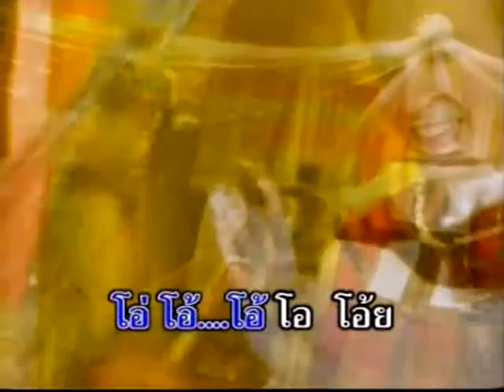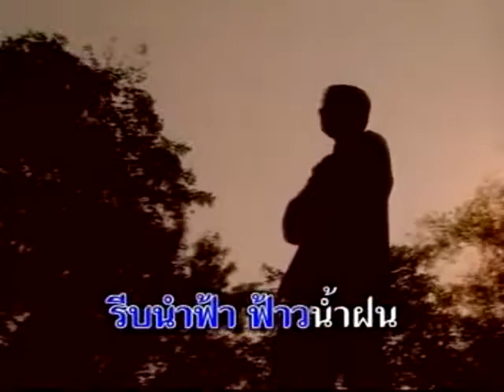อีสานบ้านเฮา - โจนัส แอนเดอร์สัน [OFFICIAL MV]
เพลง : อีสานบ้านเฮา
ศิลปิน : โจนัส แอนเดอร์สัน
อัลบั้ม : ลูกทุ่ง 10 ทิศ 3

โจนัส แอนเดอร์สัน โจนัส แอนเดอร์สันเพลงใหม่ โจนัส แอนเดอร์สัน เรื่องเล่าเช้านี้
อีสานบ้านเฮา - โจนัส แอนเดอร์สัน โจนัส แดนซ์
Jonas - Isan Ban Hao - อีสานบ้านเฮา รวมฮิต โจนัส แอนเดอร์สัน
Isan Bahn How jonas anderson salawan ramwong jonas anderson thai music
BKP Entertainment